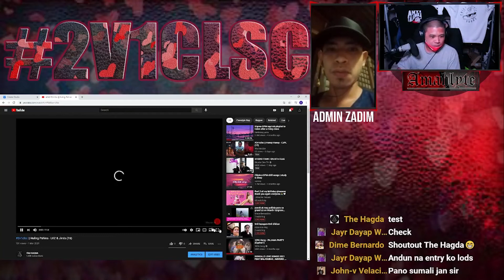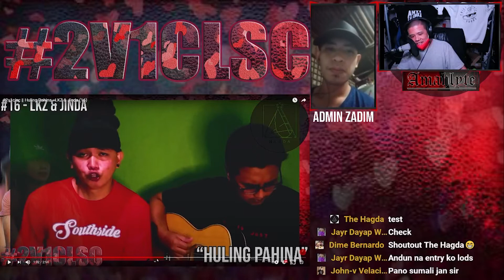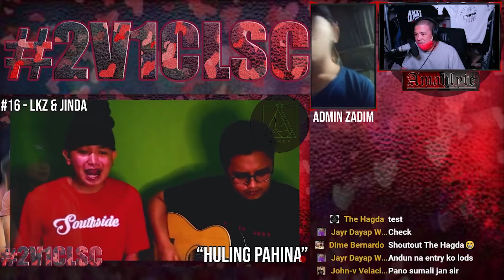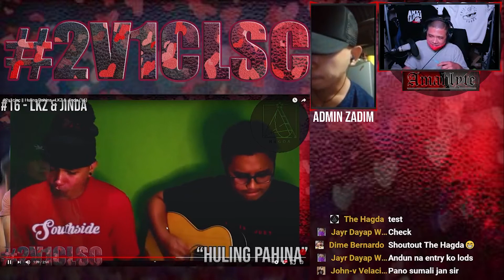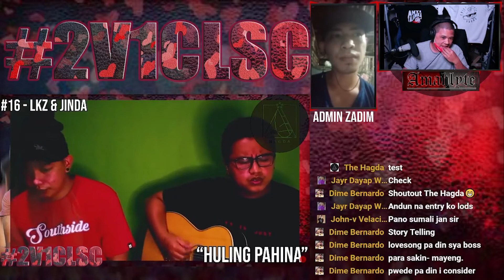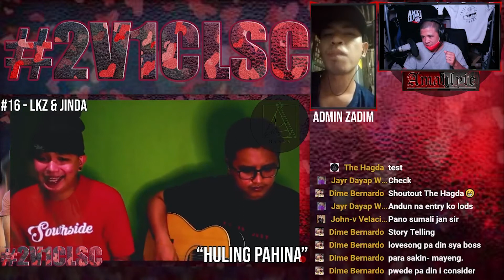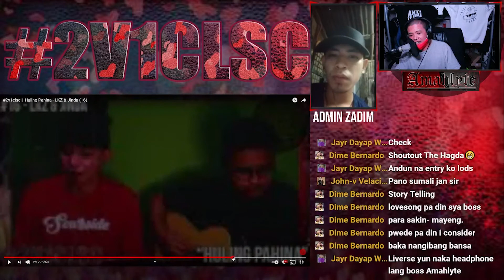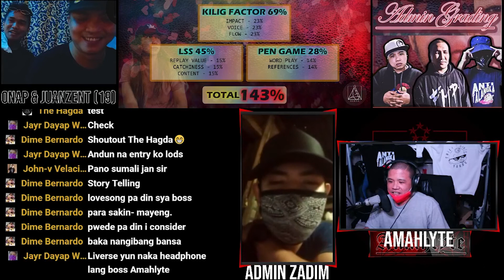AdminGrading || Huling Pahina - LKZ & Jinda (16)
Amah: (138.7%/143%)
KF: 67.8% LSS: 43.3% PG: 26.6% EB:1%

Zadim (138.5/143%)
KF: 67.8% LSS: 42.8% PG: 26.9% EB:1%

Aizuyaka (?/143%)
FMP (?/143%)
Mrs. Mahlyte (?/143%)